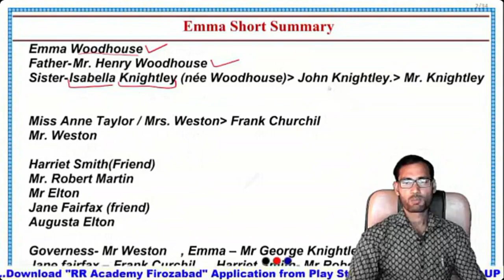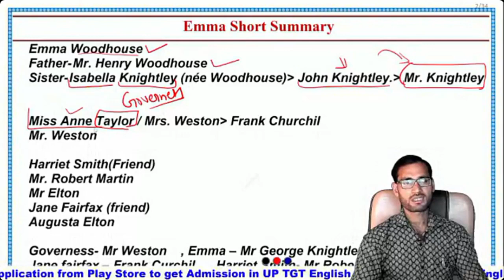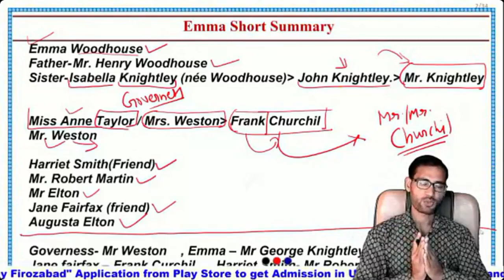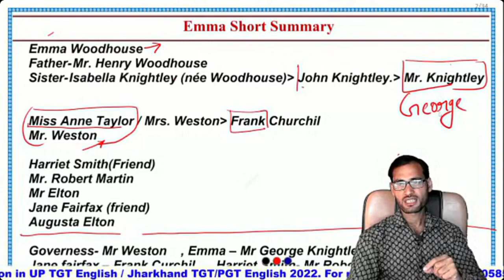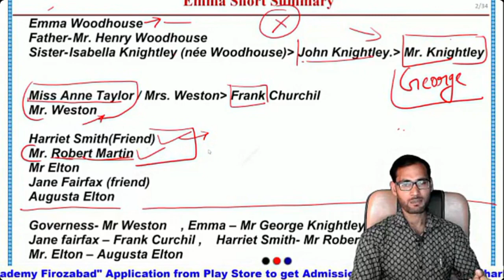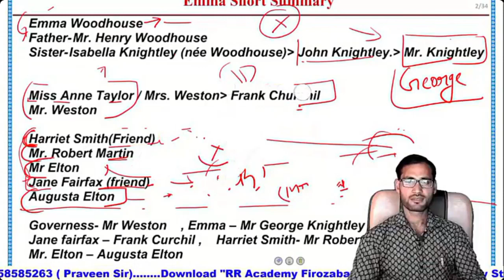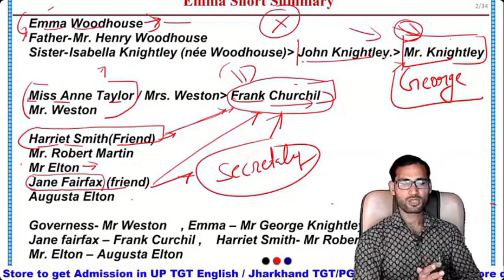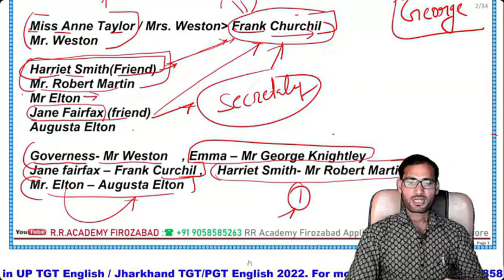Emma by Jane Austen Summary in Hindi || बहुत ही सरल | Jharkhand PGT ENGLISH preparation | RR Academy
Emma by Jane Austen Summary in Hindi || बहुत ही सरल | Jharkhand PGT ENGLISH preparation | RR Academy Firozabad
jssc pgt English live classes
Jharkhand pgt English literature
Jharkhand pgt English 2022